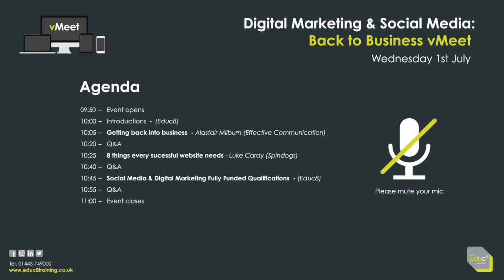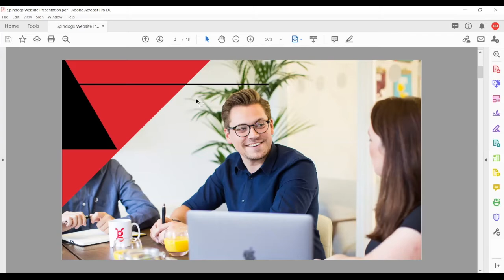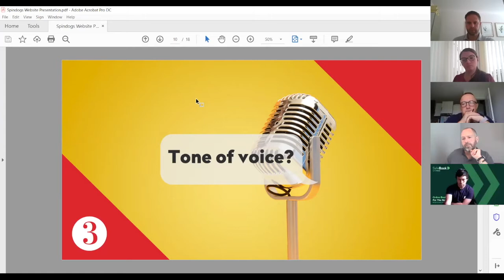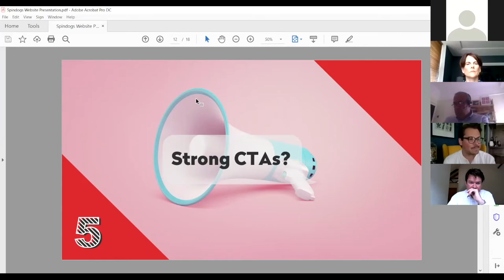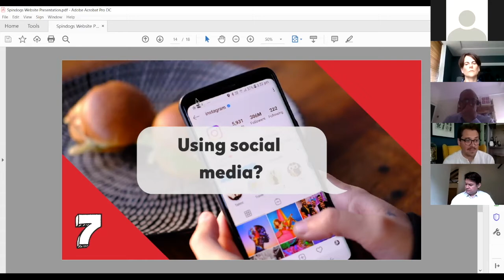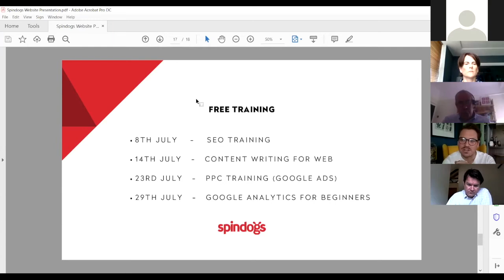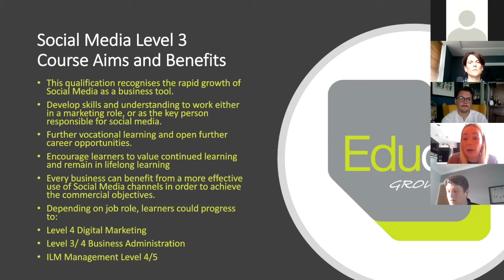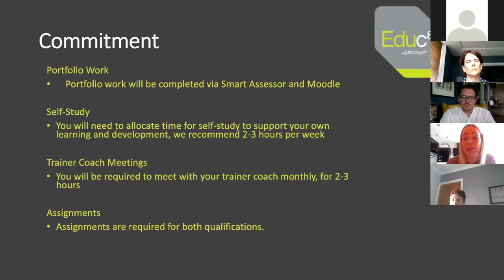Digital Marketing & Social Media - Back to Business vMeet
Educ8 Training provide work based training programs to all of South Wales, including Cardiff, Swansea, Newport, Bridgend, Port Talbot, Llanelli, Caerphilly and the South Wales valleys. Programs include apprenticeships, Jobs Growth Wales, Traineeships and commercial courses coverings sectors such as Leadership & Management, Business Admin, Advice & Guidance, Health & Social Care, Childcare, Customer Service and are a City & Guilds and ILM provider.

Educ8 Training
Tredomen Gateway
Ystrad Mynach
Hengoed
CF82 7EH

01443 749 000